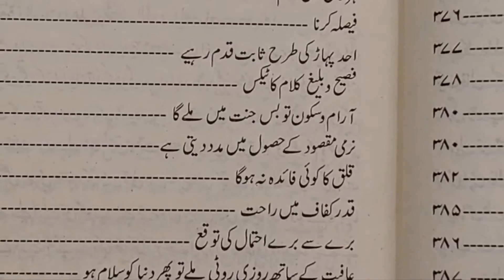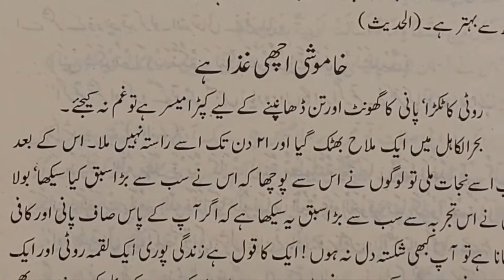غم نہ کریں Gam Na Kare